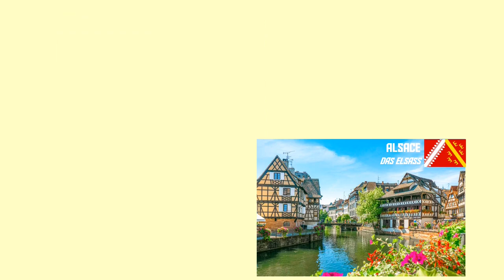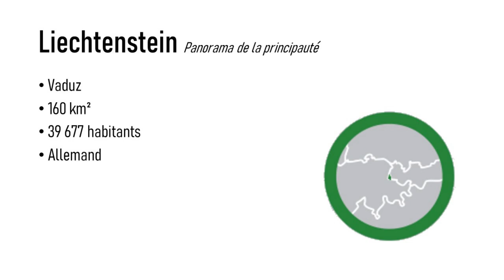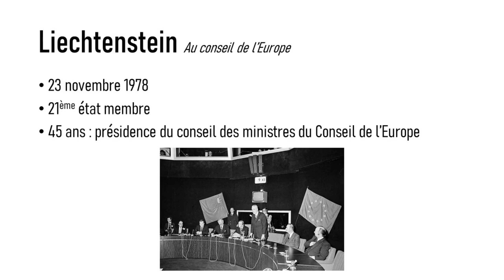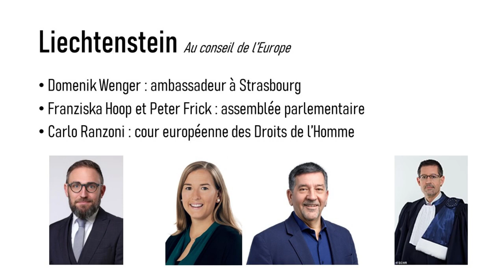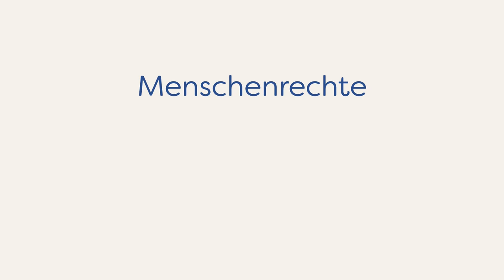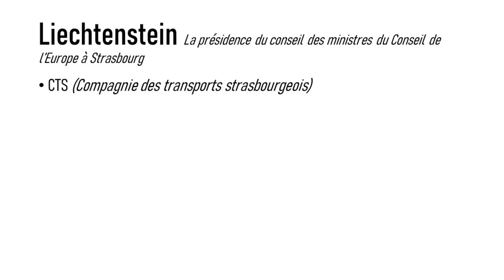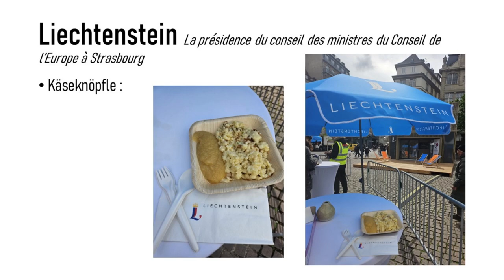Liechtenstein, président du Conseil de l'Europe - Novembre 23/Mai 24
Cette vidéo vous informe sur la présidence du Liechtenstein au conseil des ministres du Conseil de l'Europe entre novembre 2023 et mai 2024. Voici le site de la présidence

Chapitres :
00:00 : Intro
00:41 : Liechtenstein - Panorama de la principauté
02:07 : Liechtenstein au Conseil de l'Europe
03:52 : Liechtenstein - La présidence du conseil des ministres du Conseil de l'Europe à Strasbourg
08:55 : Outro

Mon logiciel de montage (Meine Montage-Software) : Shotcut